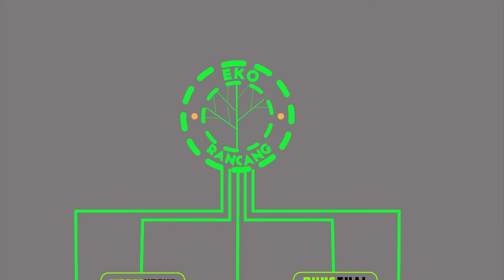ACAH-ACAH JE SATU GROUP NI , MUKA KAU HIJAU!! | RANCANGAN KAWASAN KHAS KBSB 2017 | STUDIO PROJECT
Hmmm. acah -acah je satu group ni. Dah la hijau memang muka kau hijau lah!! Ha, ambik. Tapi penat betul lah kena handle group ni. Aduh aku pulak kena jadi leader diorang. Memang tunggang-langgang la group jadi nya. Aduh dah nasib badan lah . Kena hadap lagi lecturer yang aduh. Macam singa wehhh. Satu semester punya projek. Bapak ahhh pishang mat kena hadap budak2 ni. Hmmmmm. masalah banyak je datang. Masa ni jugak lah banyak pergaduhan terjadi dalam studio. Drama sangat uhhh, padahal benda kecik saja. Apalah...Ni masa zaman noobies lah sebabnya. Semua acah-acah nak up.

Takpe lah...korang tengok lah kalau boring-boring. Jangan usha lama-lama pulak nanti terpikat arrr. sudah...aku tak tau. Ni saja testing untuk Montage Corporate Presentation...Mana lah tau nnti dapat projek besar kan.

Terima Kasih kepada yang sudi singgah channel ni,
Mohon support korang untuk aku hasilkan lagi content yang padu,
 Semoga dgn support korang channel ini akan berkembang luas utk tatapan sedunia
Thanks So Much…Good Luck & Have a nice day!